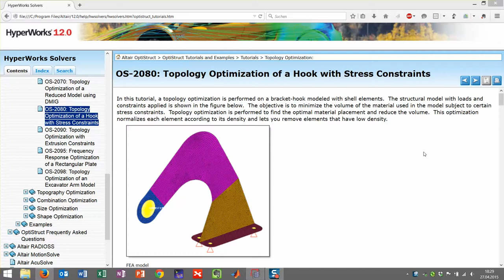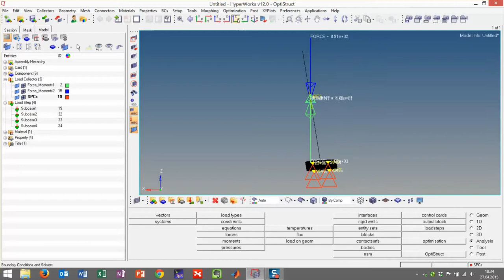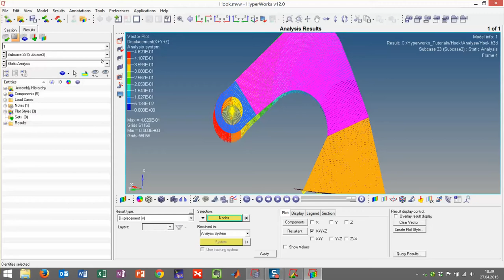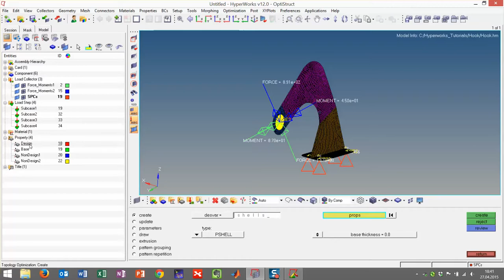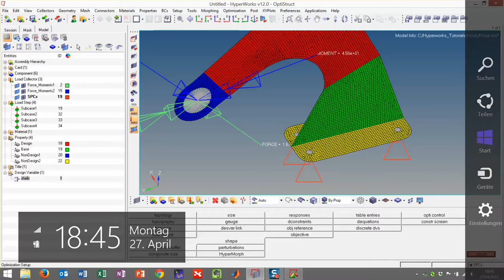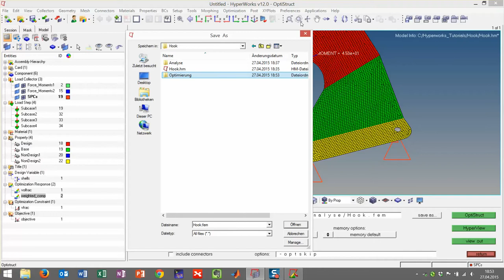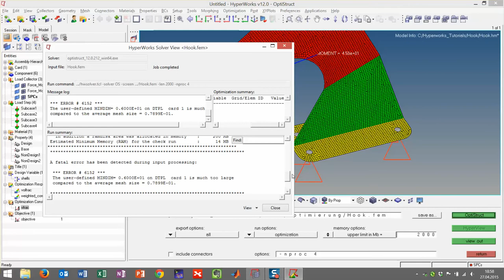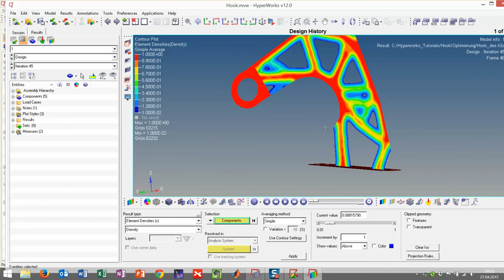Optistruct: Hook Optimierung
Teil 1 von 2 der Serie Tutorial Hook

Aufbau einer Optimierung in Hyperworks anhand des Tutorial Beispiels: Hook.fem